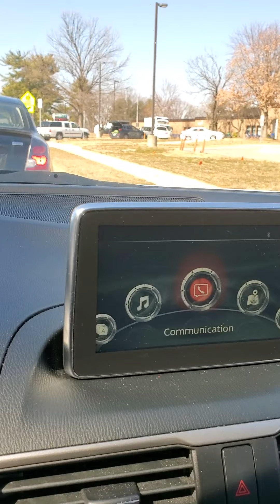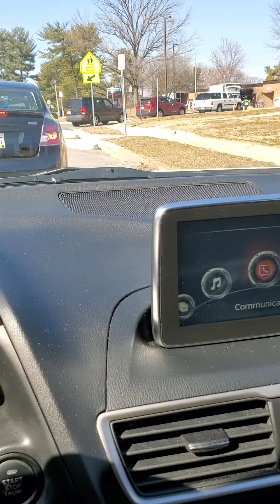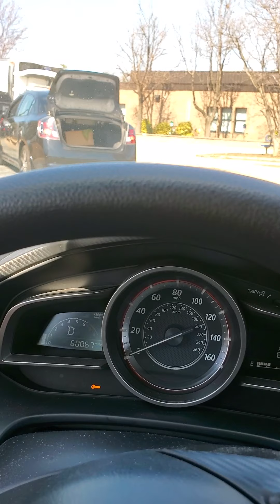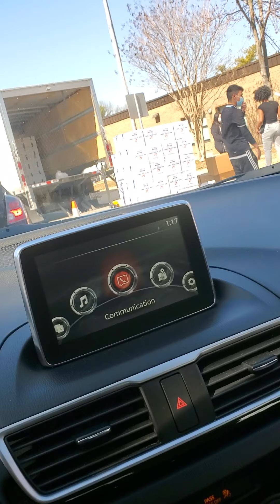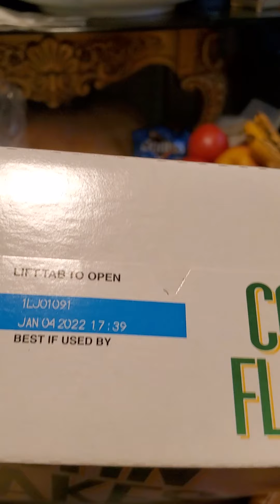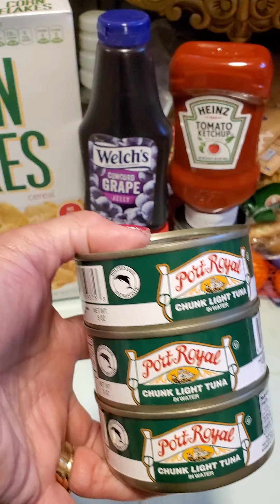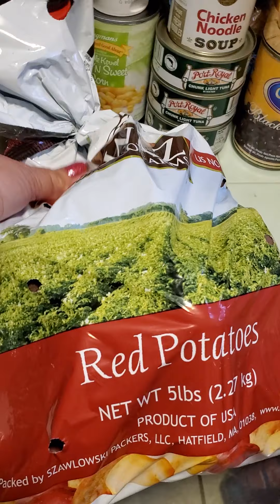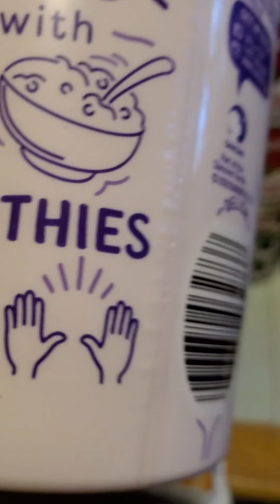USA 🇺🇸 PAG PICKUP NG AYUDA SA AMERICA 🇺🇸